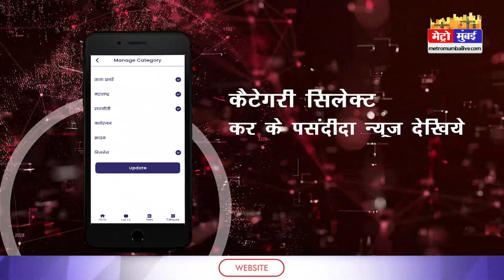48 घंटे में मुंबई की सड़कों के गड्ढे भरने का आदेश, BMC ने दिए 5- 5 लाख रुपए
48 घंटे में मुंबई की सड़कों के गड्ढे भरने का आदेश, BMC ने दिए 5- 5 लाख रुपए